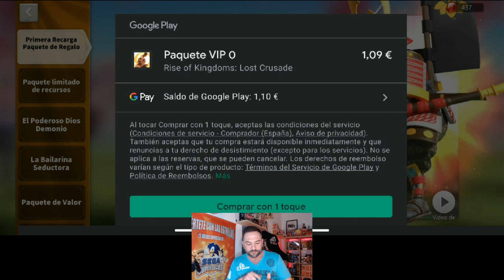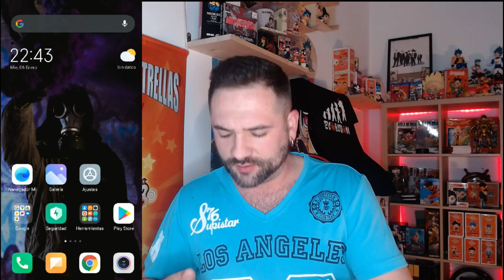CON esta APLICACIÓN COMPRO a MINAMOTO🗡de RISE OF KINGDOMS lost crusade *GRATIS*✅ | juegos android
Hoy te enseño una aplicación con la que podrás comprar cualquier cosa de rise of kingdoms lost crusade u otro juego o app de play store para tu Android totalmente gratis.